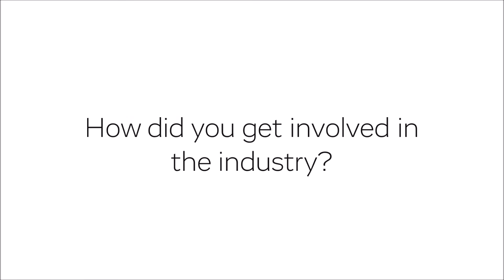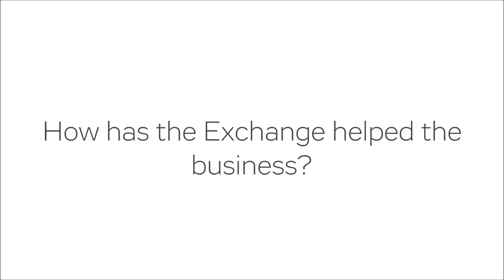Raymond Brown Haulage | Case Study